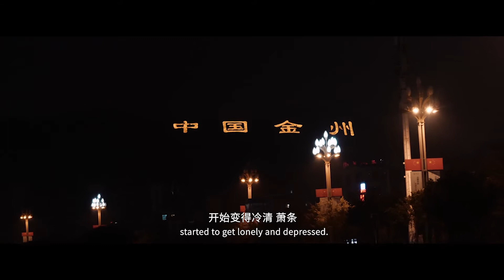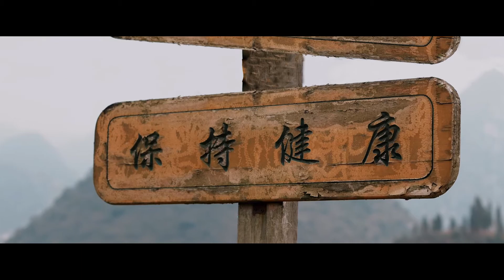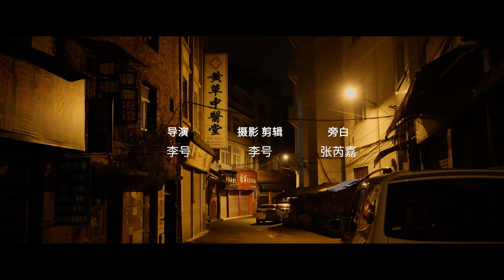繁星 | Stars (short film)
A short film about the everyday heroes of this deadly Covid-19 Pandemic. This video won third place for the 2020 Global Chinese Short Videos Competition.